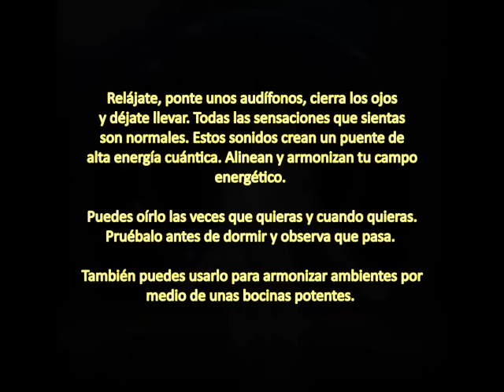SANA EN 15 MINUTOS (ARMONIZATE) - PUENTE CUÁNTICO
SANA EN 15 MINUTOS - PUENTE Cuántico, poder de la fe. Audio experimental - contiene el mantra de Guru Rinpoche OM AH HUNG BENDZA GURU PEMA SIDHI HUNG
Ivan Donalson Healing Sounds